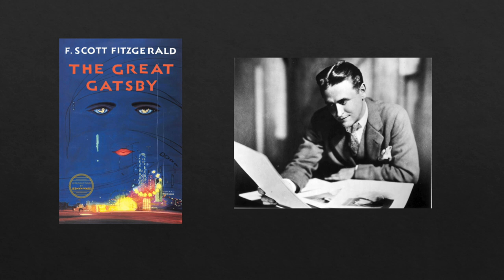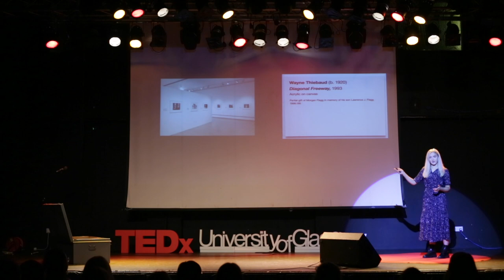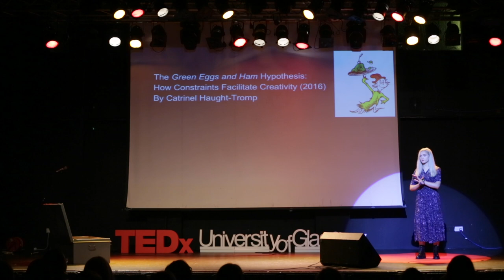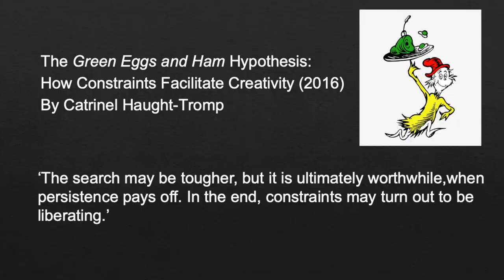Why Maris Should Never Be Seen | Sophia Smith | TEDxUniversityofGlasgow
Knowledge is power but not knowing is... creativity? Sophia Smith is a second-year English Lit student at the University of Glasgow with a passion for all kinds of art. She claims that Maris from the hit TV show Frasier should never be seen. To find out what that means and why it’s important, join us for her talk! Knowledge is power but not knowing is... creativity? Sophia Smith is a second-year English Lit student at the University of Glasgow with a passion for all kinds of art. She claims that Maris from the hit TV show Frasier should never be seen. To find out what that means and why it’s important, join us for her talk! This talk was given at a TEDx event using the TED conference format but independently organized by a local community.